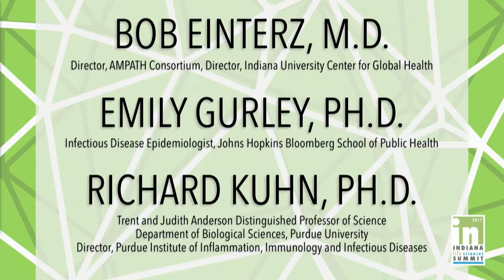Global Health Panel - Bob Einterz, Richard Kuhn, Emily Gurley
Moderator: Richard Kuhn, Ph.D., Trent and Judith Anderson Distinguished Professor of Science, Department of Biological Sciences, Purdue University, Director, Purdue Institute of Inflammation, Immunology and Infectious Diseases
Panelists:  Bob Einterz, M.D., Director, AMPATH Consortium, Director of the Indiana University Center for Global Health and Emily Gurley, Ph.D., Infectious Disease Epidemiologist, Johns Hopkins Bloomberg School of Public Health